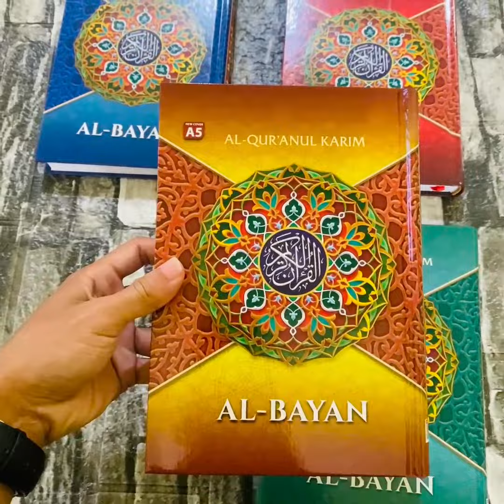Alquran Kecil Al Quranul Karim Al Bayan Ukuran A5 HVS Non Terjemah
Alquran Al Quranul Karim Al Bayan Ukuran A5 HVS Non Terjemah

Keunggulan produk ini:
18 khat utsmani standar depag RI
Daftar 30 juz
Asmaul Husan

Detail produk:
Hardcover Lux
Ukuran A5 (15x21cm)
Kertas HVS
487 halaman